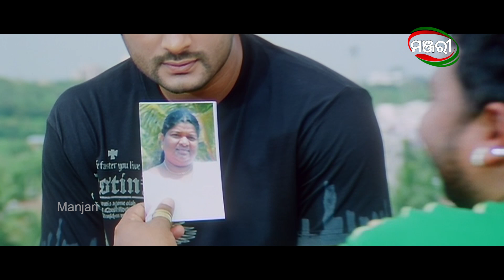ଭୁଲ ବୁଝିବନି | Kiese Dakuchhi Kauthi Mate | Film Clip | ManjariTV | Odisha